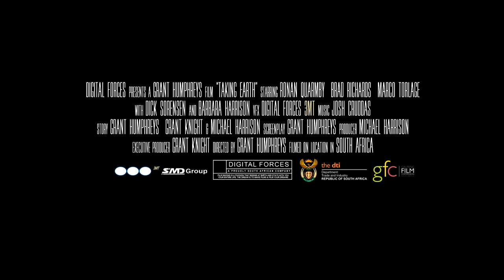Taking Earth - Official Trailer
Now available on demand and DVD!

The human race is thrown into chaos as an alien invasion takes control of the plant in an effort to find one boy who holds the power to destroy them.